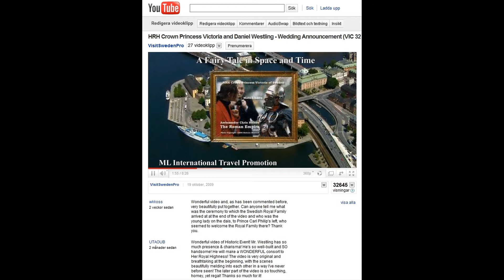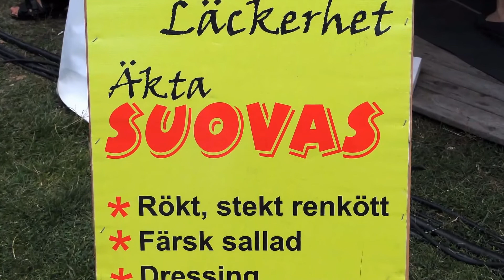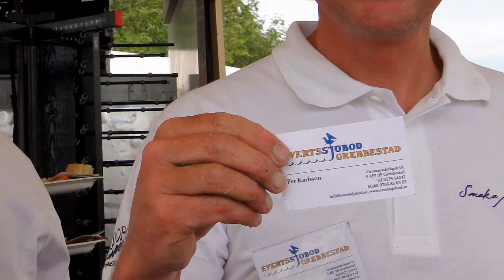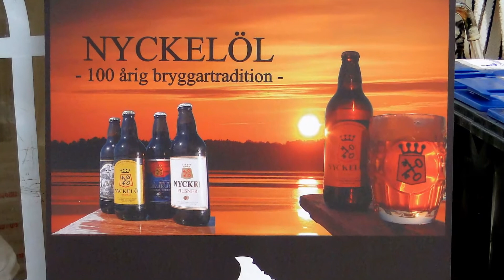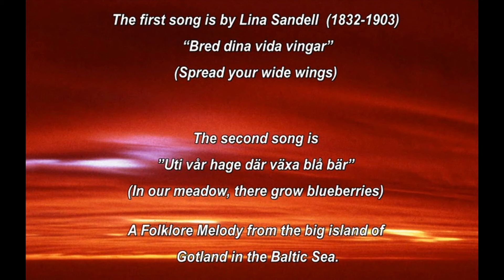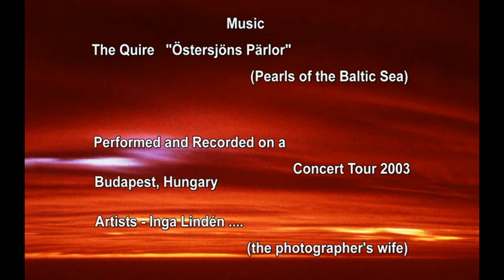MidSweden * Vacation Wonderland